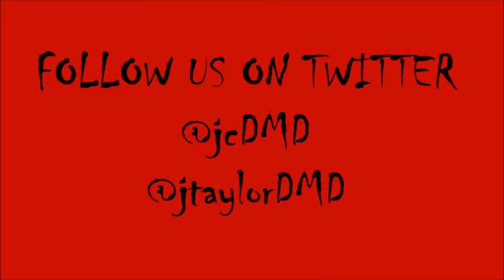DMD l "Thriller"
DMDance Company's performance of Thriller at Legacy: A Tribute to Michael Jackson.
Held at Bishop Ryan High School.

Video goes dark around 2:30 mark because of the strobe light.  Keep watching it will pass!